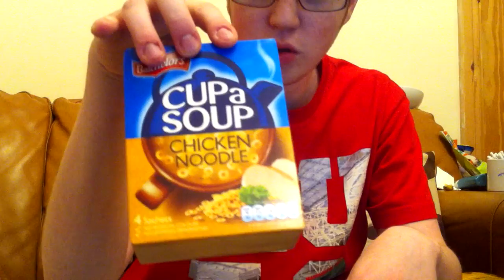20th October 2011 - Special Guest!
I just spent £20+ on crap to eat. Mainly crisps. Mainly Doritos. Does that make me a bad person? Featuring Oliver the Cat!